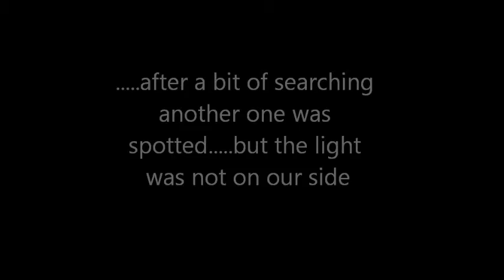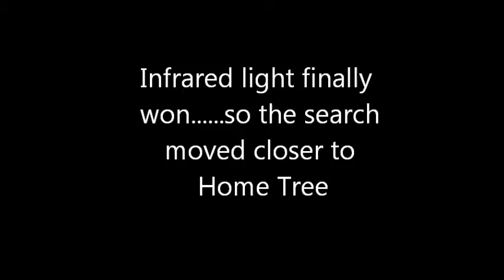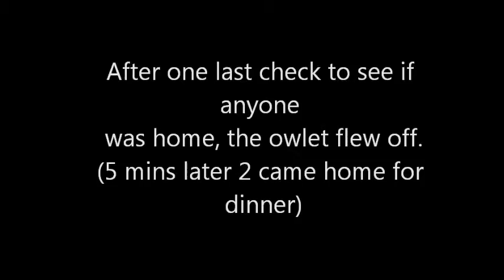Owlets Exploring the Trees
Got a bit of a view of the owlets broadening their horizons. It was right at dusk and ambient light was quickly going away. Auto focus on the camera had a difficult time keeping up with the movement of the owlets :)